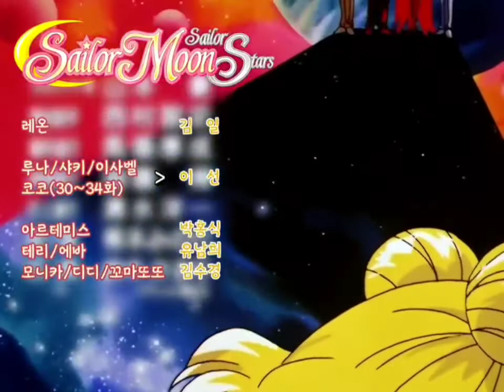Sailor Moon Stars - Final scene + Ep 200 closing credits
Sailor Moon is owned by Toei Animation and Naoko Takeuchi, I own absolutely nothing of it.

This is primarily made for RESEARCH for those curious of the Korean KBS Dub of Sailor Moon, such as myself.

The audio was remastered from Laftel.

Keep in mind this is ripped straight from Laftel footage, the footage in the original 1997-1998 release is different from this